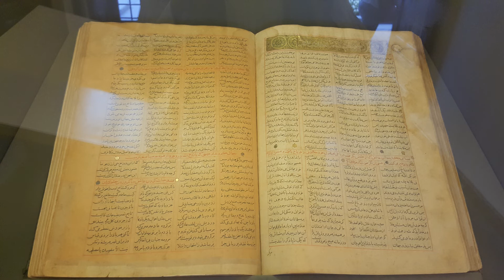Konya'da Bir Gün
Kayseri  İlini drone ile havadan incelemek Kayseri'nin güzelliklerini keşfetmek.Kayseri'nin muhtelif yerlerinde çekilmiş görrüntüler Kayseri ve çevresinin gezilecek yerleri mesire alanları,tarihi yerleri topolojik ve coğrafi güzelliklerini beğeninize sunacağım. İyi Seyirler.

Videolar hoşunuza gittiyse ''beğenmeyi'' unutmayın!

Merhaba Sayfamın takipçileri ben Sait KOTAY gezi,eğlence,eğitimi harmanlayarak güzelim memleketimin görülmesi,gezilmesi,bilgi edinilmesi hoş bir vakit geçirmek için bu videoları üretiyorum.